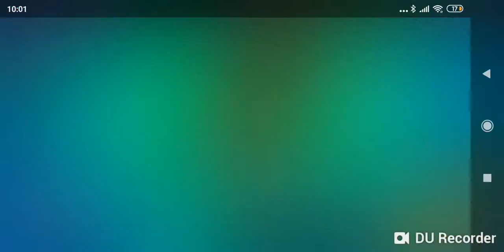Push 6k Trophi/Brawl Stars#3